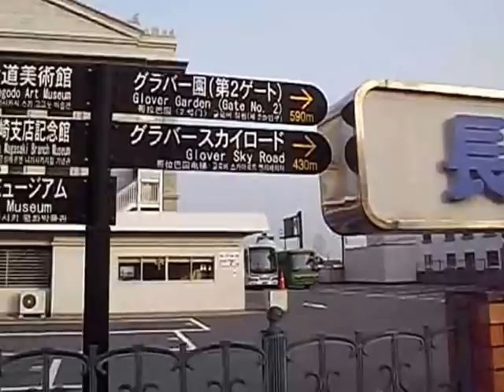屋根付きバイクin長崎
屋根付きバイクin長崎、日よけ、雨除けグッズ、万能パーツ、アクセサリー用品が登場、脱着OKで軽く形状を記憶し、通常は足元までカバー、横風は通過し、抵抗を吸い込む！